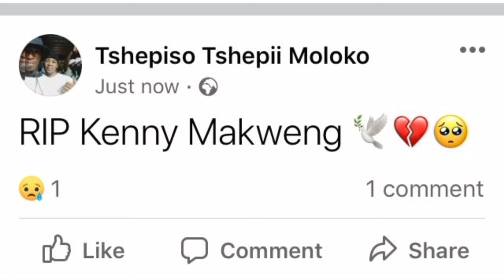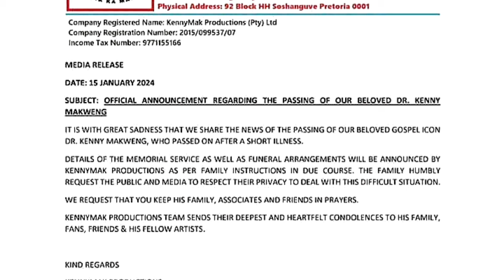Zcc Gospel star passed away | Kenny Makweng cause of death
Who is Kenny Makweng?

POPULAR Limpopo gospel star Dr Kenny Makweng has passed away

On Thursday, 4 January, his team told the public that he was still not doing well. The gospel star from Dennilton in Limpopo died on Monday, 15 January at the age of 54.

kenny makweng is well known for being a zcc gospel member, he passed away 2024 January.
he is known for being called ke mosione, he also featured winne mashaba and oleseng shuping.

kenny makweng songs
♡ kenny wa mpona na
♡ bafana ba mmino jesu ke kosi
♡kenny bafana ba mmino thaba sione
♡ kenny makweng ft thapelo
♡ kenny makweng ft moholo bucks
♡ kenny makweng ft masogana a kgotso albums